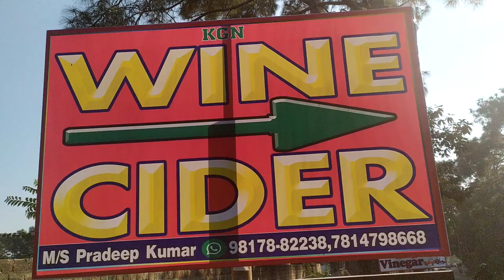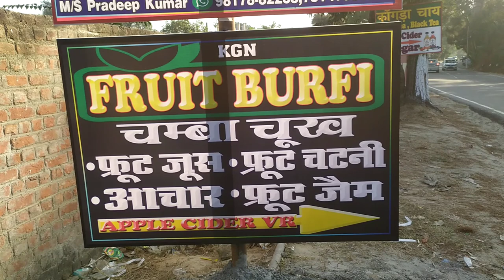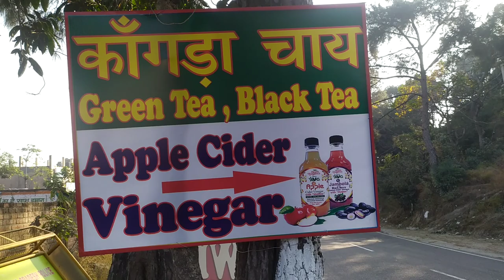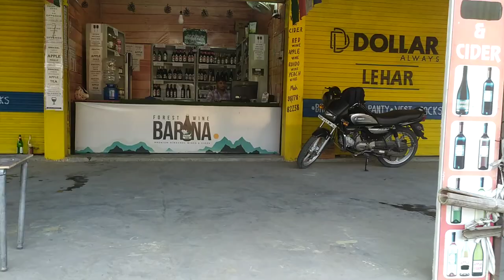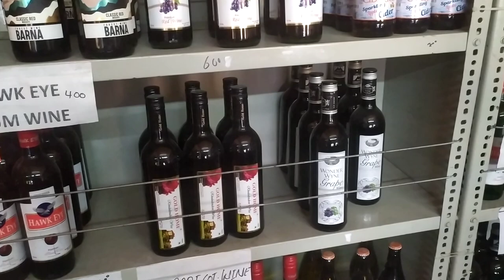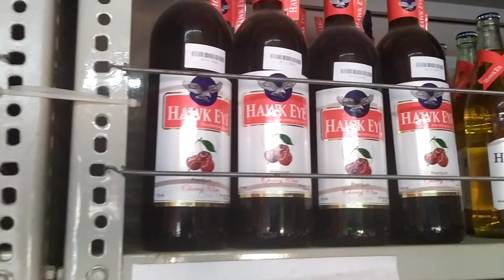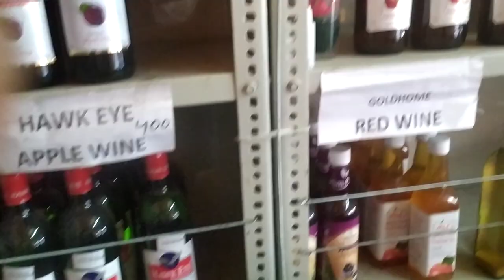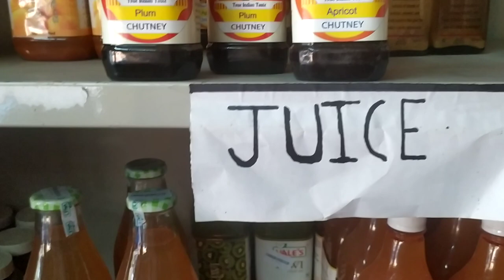Red wine Apple wine and other fruit based wine in Himachal wine shop on Dharamshala Road in una